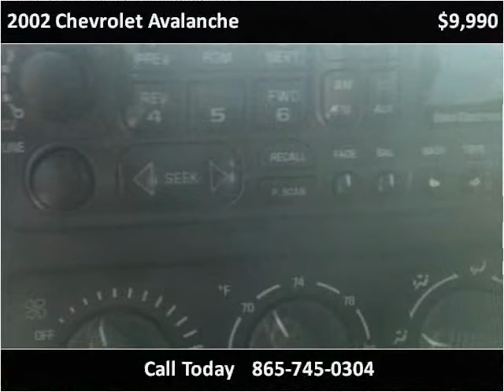2002 Chevrolet Avalanche Used Cars Maynardville and Knoxvill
This 2002 Chevrolet Avalanche is available from Volunteer Motors & Trailer Sales.